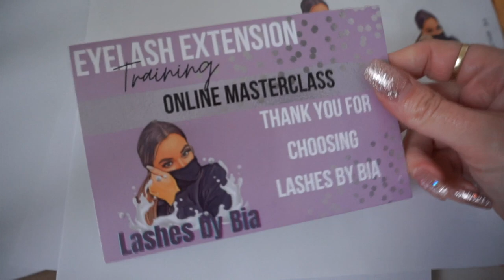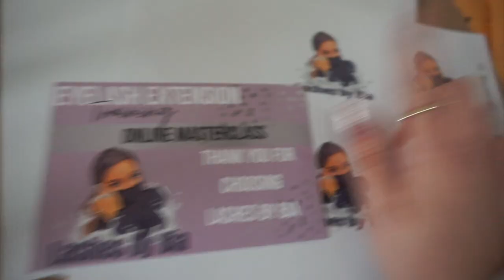DIY EYELASH EXTENSIONS AT HOME CHIT CHAT VLOG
DAY IN MY LIFE VLOG - PACKING MY LASH KIT & DOING MY OWN LASHES DIY AT HOME

in this video i show you how i pack my lash business orders from my lash course/ WHAT'S IN MY LASH KIT. assembling a lash kit for my online masterclass student. i am doing my lashes and talking about my experience becoming  a lash trainer / educator. Thumbs up if you like chit chat videos.

ENROLL IN THE ONLINE CLASSIC/ VOLUME MASTERLCASS

LASHESBYBIAA.COM

❤ faith Instagram @becauseiamhis
❤ lash IG @bia.lashes

Lash extensions supplies you need HERE
Lash brush

Lash cleanser ( not mine/ haven't tried it)

Lash glue

Lint free wipes

Jade stone